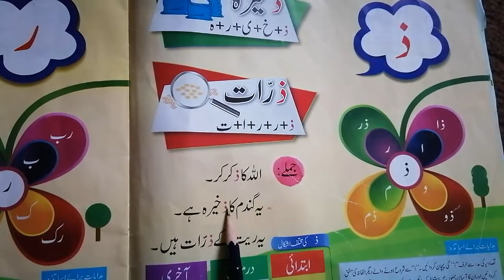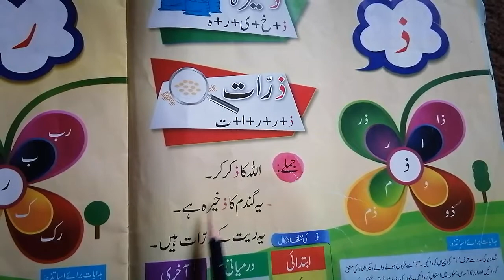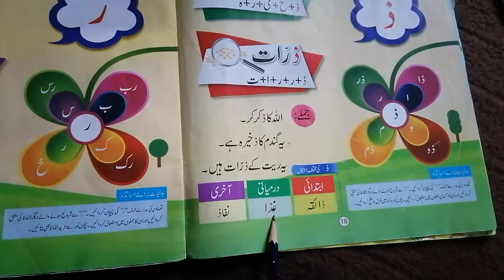M_III Mera urdu qiada lesson 20